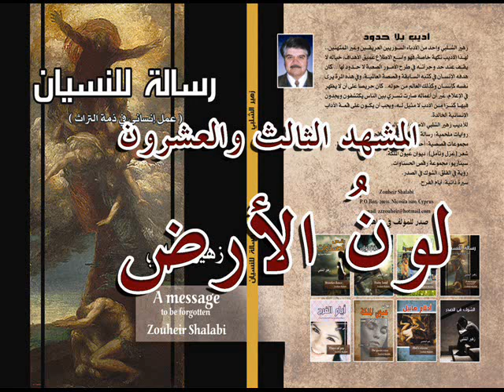Episode 23 لون الأرض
Episode 23 of the great epic novel of Zouheir Shalabi.
زهير الشلبي في المشهد الثالث والعشرين من الملحمة الإنسانية الفريدة رسالة للنسيان
حيث لايمكنك أن تجد فرقاً بين من تحت التراب ومن فوقه
في المشهد الثالث والعشرين